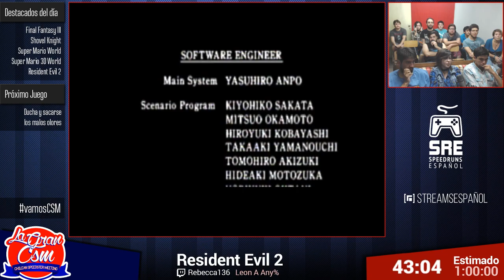Resident Evil 2 - La Gran CSM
Evento "La Gran CSM"

Tiempo: 43:04 RTA - 1:04:48 IGT

Categoria:  Leon A Any%
Comentaristas: